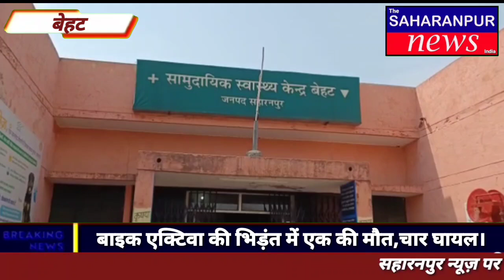THE SAHARANPUR NEWS:-क्या क्या हुआ नगर में आज,देखे दिन भर की खबरों का बुलेटिन आज ही। 24 अप्रैल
में @mohd shokeen दी सहारनपुर न्यूज में आपका स्वागत  करता हूं। हम इस चैनल पर आपको सहारनपुर जनपद की ताजा खबरों से अवगत कराएंगे।
MORE NEWS SAHARANPUR:-
दी सहारनपुर न्यूज़ विभिन्न सोशल मीडिया प्लेटफॉर्म पर जिला सहारनपुर का प्रमुख मीडिया संगठन है। हम तथ्यों और प्रामाणिक स्रोतों के साथ समाचार की जानकारी प्रदान कर रहे हैं।

हमे इंस्टाकग्राम पर फॉलो करें